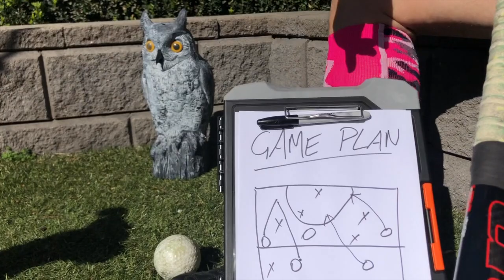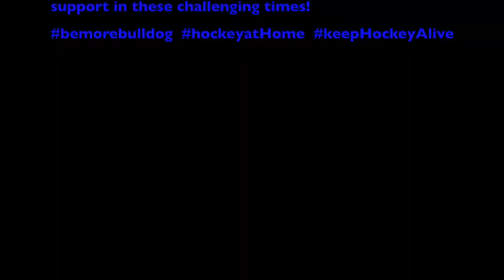Imagine There's No Hockey - Harry Zachariou, Footscray HC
Harry Zachariou of Footscray HC, Melbourne, delightfully re-imagines John Lennon's signature tune.

Collected by The Hockey Museum as part of its Collecting COVID campaign to record the impact of coronavirus on hockey nationally and globally, from grassroots to elite level, as well as hockey’s role in combatting the subsequent separation and upheaval. This preoject will ensure that future generations can learn about and understand the strange and unsettling period through which we are currently living.